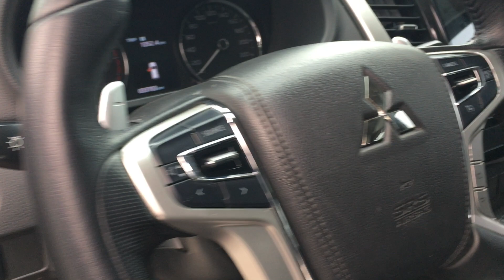PAJERO SPORT, 1 cầu máy dầu AT, đời 2018 đã cập bến Nguyễn Trung Ô tô!!!